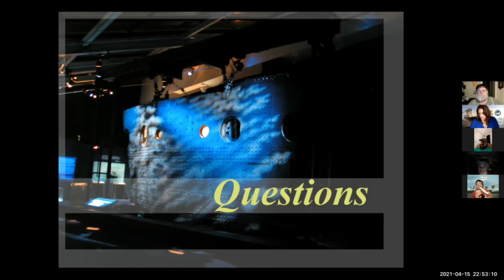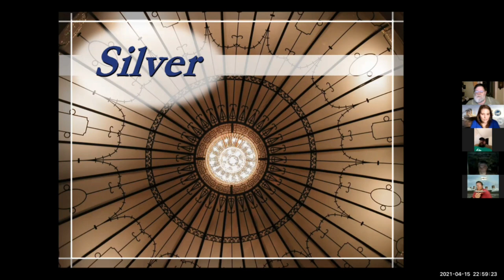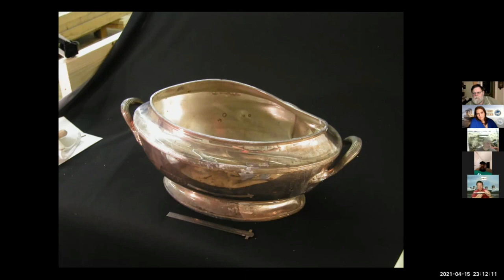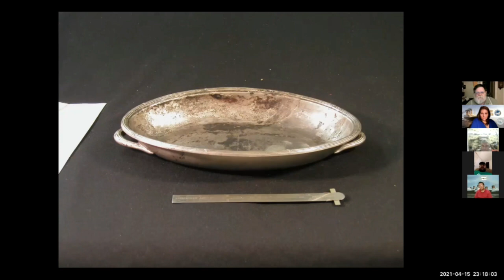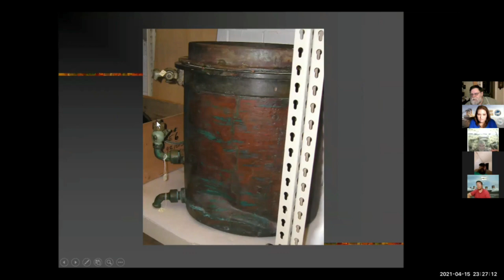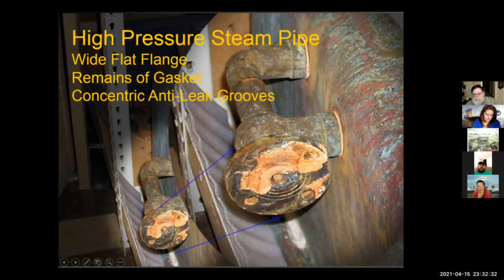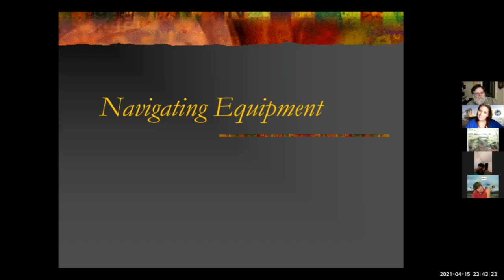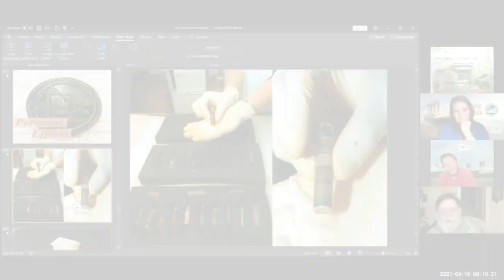RMS Titanic Reflections Deep Conversations Episode 3, Part 2 w/ Bill Sauder & Titanic Artifacts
RMS Titanic Reflections presents a Deep Conversations
  Featuring special guest Bill Sauder.

You won't want to miss part 2 of this exclusive reflection on Titanic's artifacts.